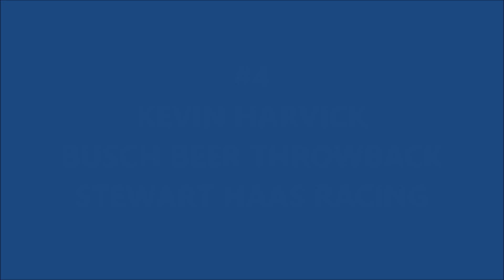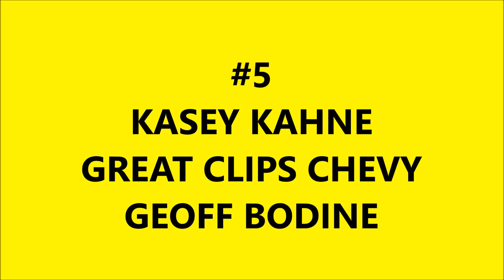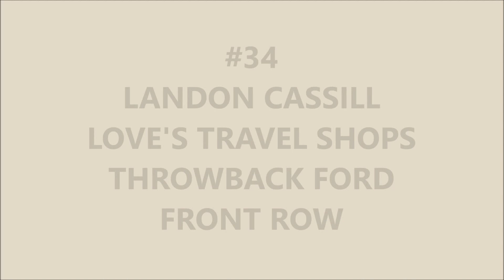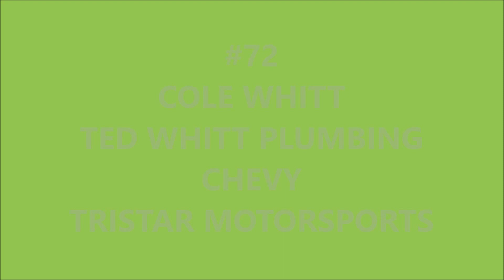2017 Southern 500 Starting Lineup (Darlington Throwback Weekend)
This is the starting grid for the 2017 Southern 500.

It is throwback weekend so I decided to instead of making a video showing the schemes, Make the starting lineup of the race with the throwback schemes in it.

Shoutout to IndyNascar2017 for allowing me to use some of these schemes in my video